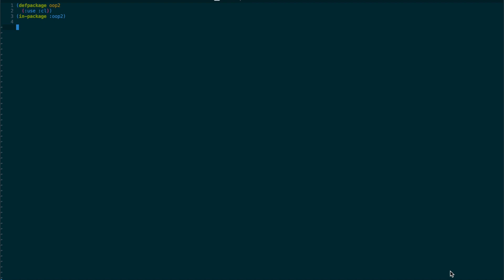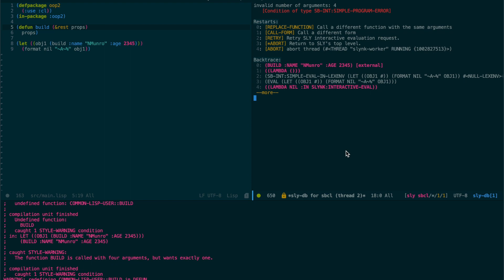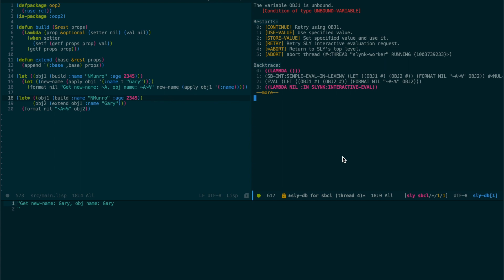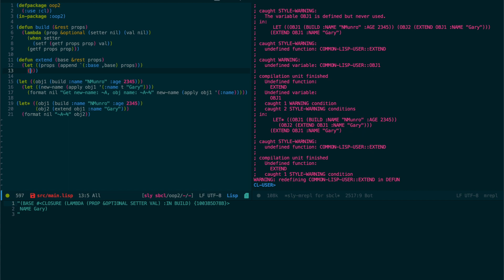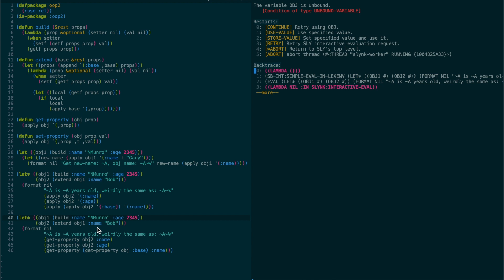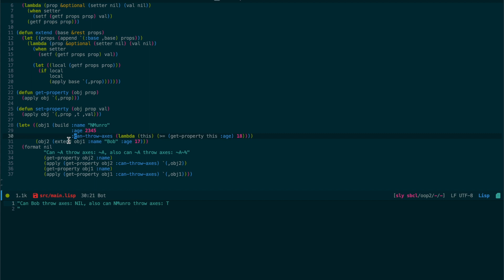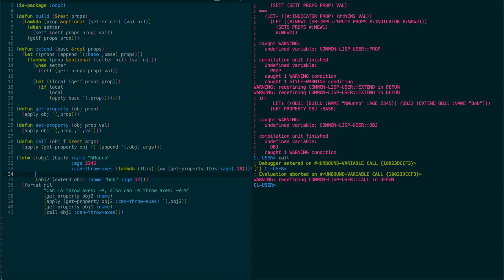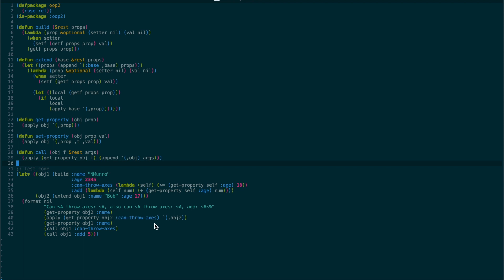Common Lisp Tutorial 8g: Even More Lambdas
In this video we build upon the idea of a specialised object system and uncover the very simple rules required to build a generalised object system. Including changing values, reading values, extending objects, methods etc.

However, although the rules may be simple, understanding them is the challenge!

Note:
I continued to develop the code after posting the video so there will be some changes.